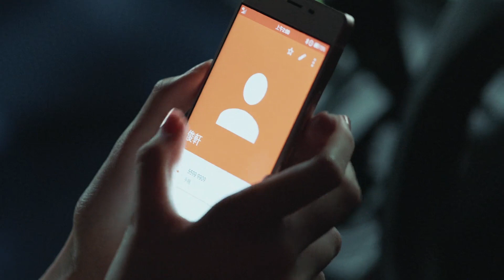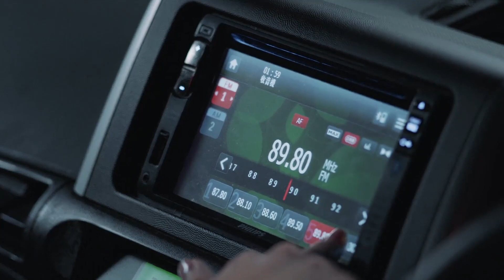【精彩片段】《战毒 White War》 俊轩约会紫琪，一言不合就床戏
【剧情介绍】情与义值千金，刀山去地狱去又可憾。督察程天，经由兄弟修平与卧底俊轩帮助下屡破奇案，三人形成一个无敌铁三角，其后俊轩变节，三兄弟背道而驰，修平又在二人之间摇摆。三人身份对立，陷入正义与情义间的角力……
演职人员：黄宗泽，吴卓羲，关智斌，周秀娜，张雅卓，吴千语
集数：30集
播出时间：周六-周一晚8点更新两集